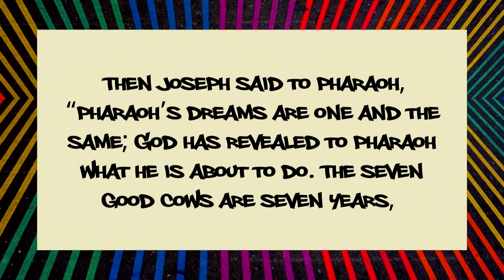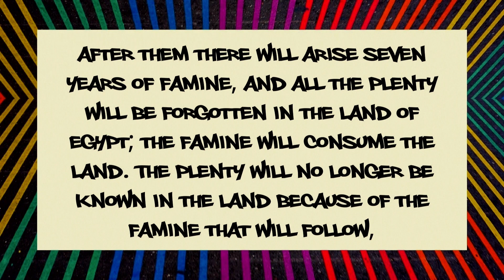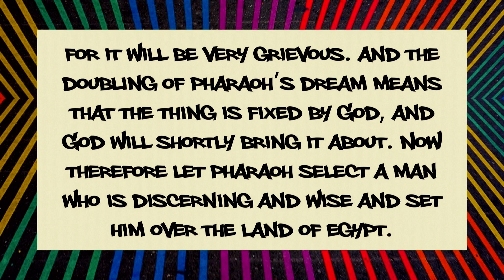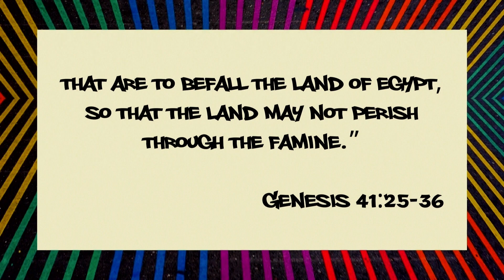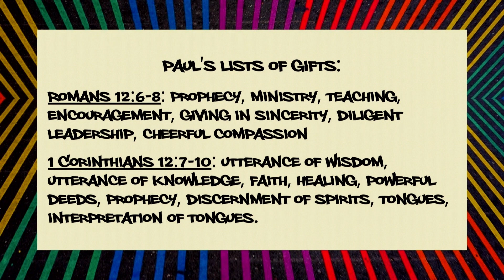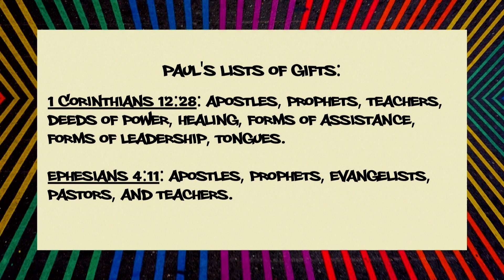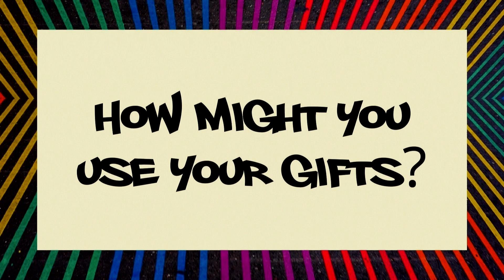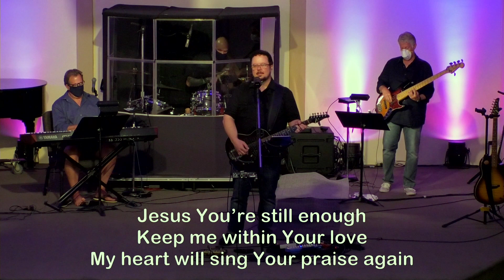All the Land of Egypt | 09/25/22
This weekend Pastor Jon continues our sermon series called, Intended for Good, The Joseph Story with a message called, "All the Land of Egypt". Follow along in Genesis 41:25-36.